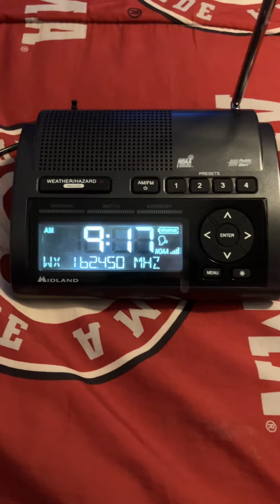Tornado Warning (EAS #457)